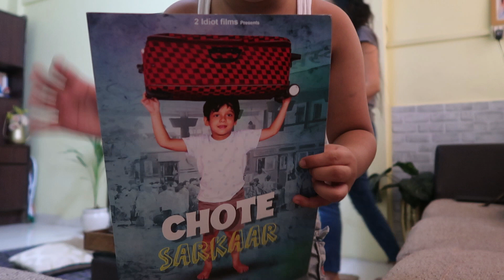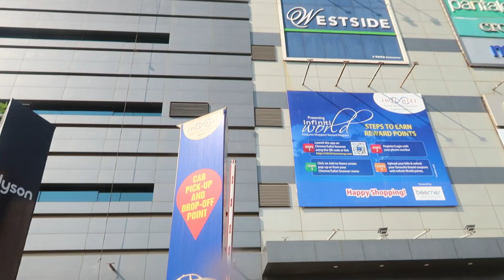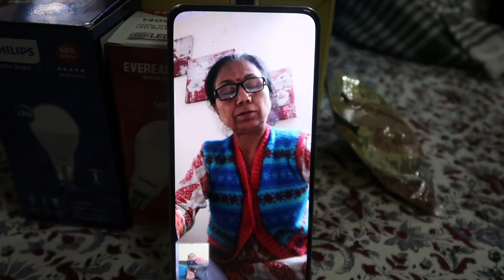Mujhe Ho Chuka hai Rs. 2000 Ka Nuksaan | Sakhiyon Ka Kona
Dear Sakhiyon,

my Instagram Id  lifewithseemaa
Seema
My Instagram Id
Lifewithseema